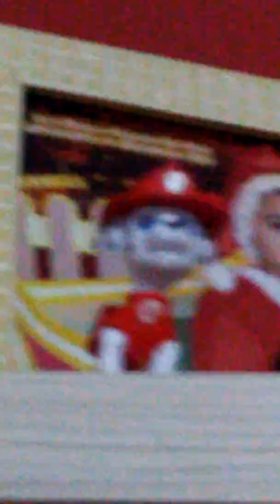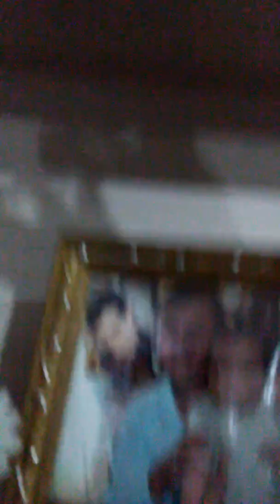Patrulha canina ep1:qual é o seu nome?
O "cachorro esquecido" sumiu e agora você consegue adivinhar o nome dele? coloque nos comentários se você sabe,não esqueça de assistir os proximos eps para saber oq aconteceu👍